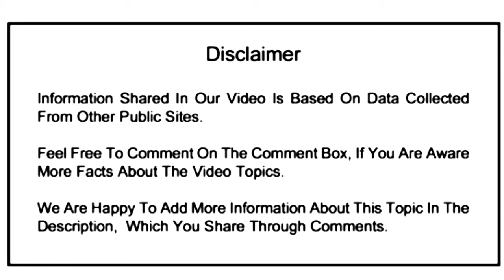Eshima oshahi bridge | Japans most terrifying bridge | Dangerous bridge in world | facts | Telugu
Hi everyone,

About the video:

It's been nicknamed the ROLLER COASTER BRIDGE because of it's super steep slope and appearance of being a bridge to the sky.
That's the Eshima Ohashi Bridge straddling Shimane and Tottori prefecture in Japan.

Facts about the Eshima Ohashi:
★ 1,446 meters long
★ 250 meters of continupus concrete in the center (the third longest Ramen bridge in the world!)
★ 6.1% grade slope on the Shimane Prefecture side
★ 5.1% grade on the Tottori side
★ The bridge needed to be high in the center to allow large shops to pass under.
☆ From the Shimane side, you can get the optical illusion view at the end of the street by the sea.
☆ If you have a good telephoto lens, go even further to the other side of the sea for a better shot.

The bridge has a good pedestrian footpath on both sides of the road.
Bicycles are not allowed on the footpath so stay on the main road with the car, to the left side.
There is an observation point on the top that offers sweeping views all the way to Daisen (mountain
About SRAVANIANIL channel:

We are BROTHER AND SISTER, running this You Tube Channel to improve our knowledge and share with you all.